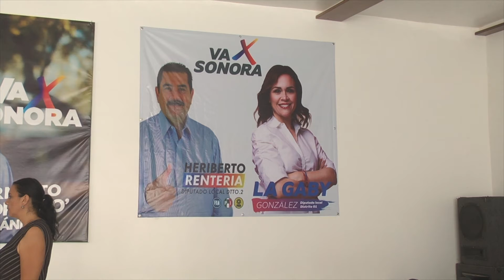Candidatos de la alianza, “Va por San Luis” realizan luto electoral tras asesinado de Abel Murrieta